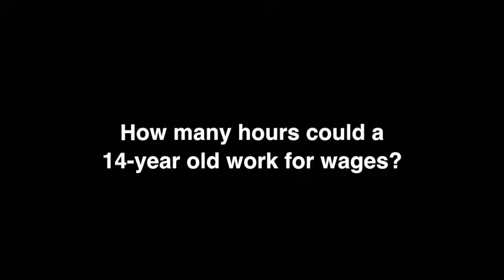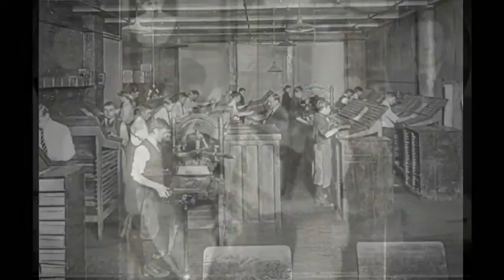RR Donnelley Printing Apprentice Program